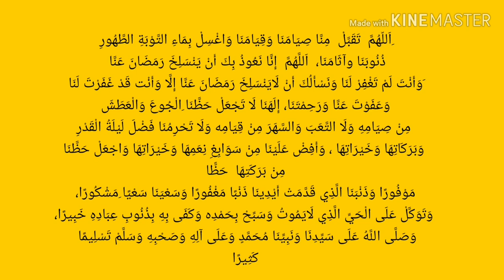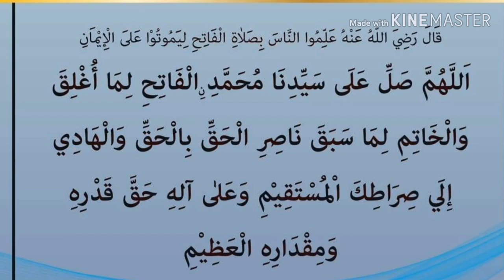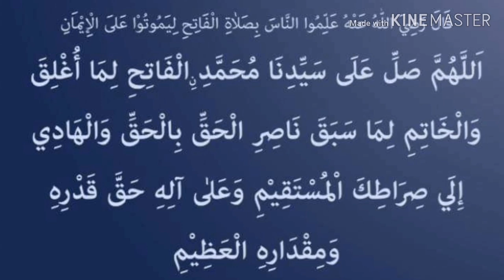റമളാനിലെ അവസാനത്തെ വെള്ളിയാഴ്ച രാവിൽ ചൊല്ലേണ്ട ദുഅ